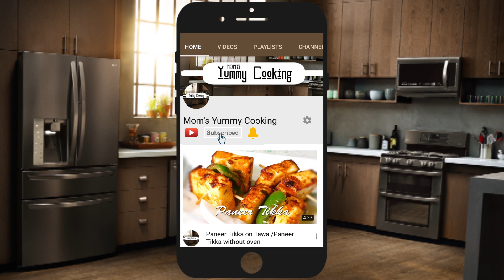Mutton ka Salan || Aaloo mutton ka salan || Mutton Curry in Cooker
CookHealthy EatHealthy and StayHealthy because Health Is Wealth.